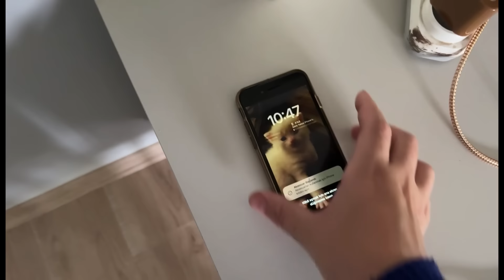OĞLUMUN GARDOLABINI DÜZENLEDİM☺️SAHTE YAYLA ÇORBASI CEVİZLİ KEK 🧁 EVİMDE ZAMAN GEÇİRMEYİ ÇOK ÖZLEDİM